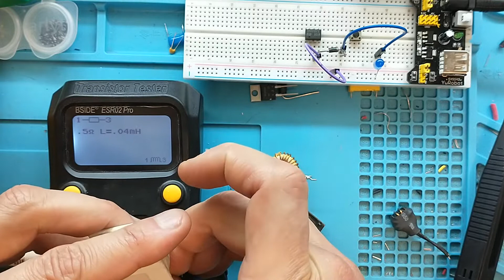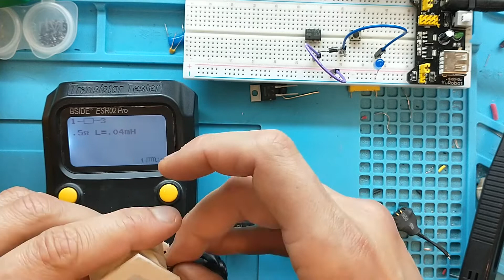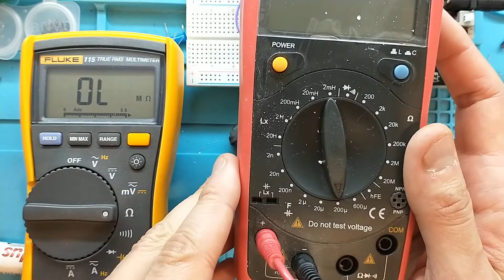17 - Electrónica muy sencilla, Medición de Bobinas o Inductores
En este video veremos Medición de Bobinas o Inductores con muy poca matematica para luego practicar esto con componentes económicos.
Los donativos son para mejorar los tutoriales.
Muchas Gracias.